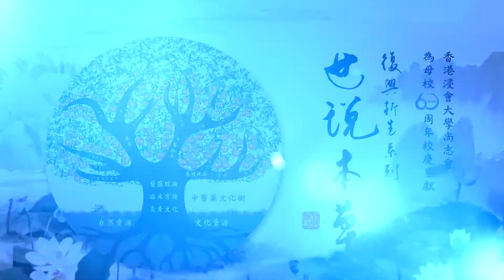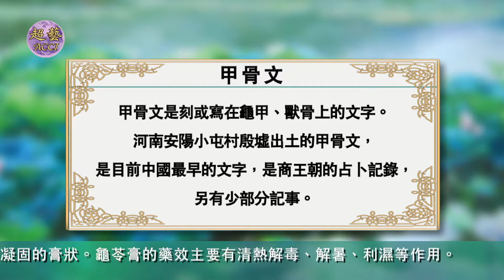《世說本草》第50集：甲骨文 The Chinese Materia Medica for us All